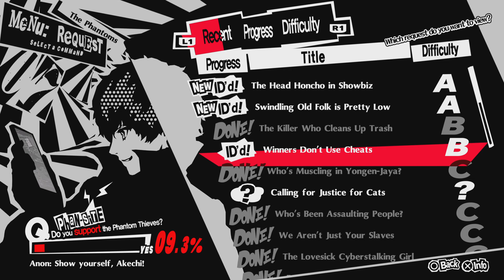Persona 5 Royal {PS5} Part 19:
GAME DESCRIPTION

Forced to transfer to a high school in Tokyo,
the protagonist has a strange dream.

“You truly are a prisoner of fate.
In the near future, ruin awaits you.”

With the goal of “rehabilitation” looming overhead,
he must save others from distorted desires by donning
the mask of a Phantom Thief.

I already played the PS4 version of the Persona 5 Vanilla version and the Persona 5 Royal (PS4) version. I fell in love with the story, characters, gameplay, and music. I really wanted to play this game again. Sadly, I doubt that the PS5 will allow me to record the ending cutscenes of the game, but I will record as much as I can. I also know that ©ATLUS wishes that streamers DO NOT UPLOAD any gameplay footage of the third semester, even though the PS4 version of the game has been out in public view for a few years. ©ATLUS also wants me to mention that this PS5 gameplay will include SPOILERS so be warned if you visit the channel or click on any video that is part of this playlist! Anyway, I look forward to enjoying my journey with The Phantom Thieves again!